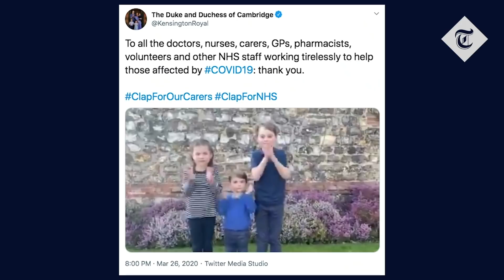How the Queen's recent conduct 'restored faith in the monarchy' | Royal Insight with Camilla Tominey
The Queen has returned to Windsor after her summer break at Balmoral and Sandringham. She will now split her time between Windsor and Buckingham Palace, carrying out her royal duties.

After a turbulent year for the royals with the departure of Prince Harry and Meghan to the US, The Telegraph's Associate Editor Camilla Tominey explains why the Queen's video calls and TV broadcasts during the Covid-19 pandemic have helped restore faith in the monarchy.